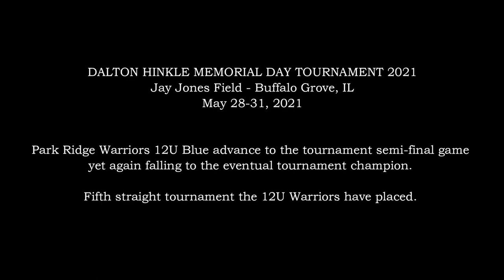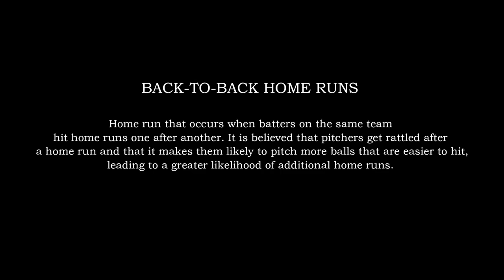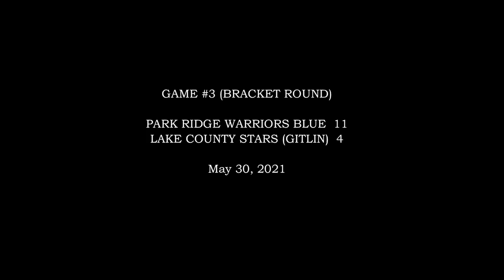PRWB12U - Dalton Hinkle Memorial (May 28-31, 2021) - Little League Baseball Tournament HYPE Video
A highlight reel photo/video montage of the Park Ridge Warriors 12U Blue team's Memorial Day weekend tournament held between May 28-31, 2021 in Buffalo Grove, IL.  Keep up the good work... GO, WARRIORS!

Edited by: Tom Aridas

Thanks to Jessica Cremins for some of the great still images photography.

Dalton Hinkle Memorial Tournament 2021
Buffalo Grove, IL (May 28-31, 2021)